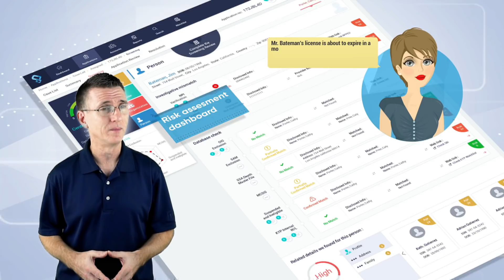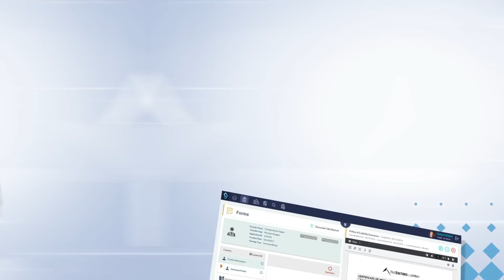Digital Harbor, Inc. | Social Enterprise Technology (S.E.T.) | Delivers Conversational Applications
Conversational Applications will define the future of enterprises. Social Enterprise Technology, a generational technology platform, from Digital Harbor, Inc. is set to redefine enterprise workflows and make them pro-active and social.

S.E.T. - The world's first enterprise platform that delivers Conversational Applications.

Digital Harbor Inc., a leader in Enterprise Innovation and the pioneer in Conversational Applications, carries over 20 years of expertise in transforming several different enterprises to make quicker and smarter business decisions through technological innovation. With its generational Social Enterprise Technology (SET) Universal Platform, Digital Harbor makes complex enterprise processes drastically simple and incredibly intuitive by fusing Artificial Intelligence (AI), Business Intelligence (BI) and Collaborative Intelligence (CI).